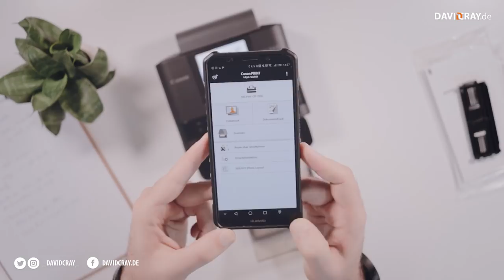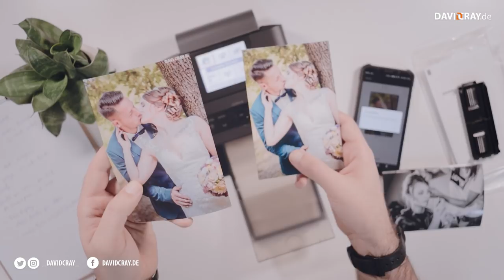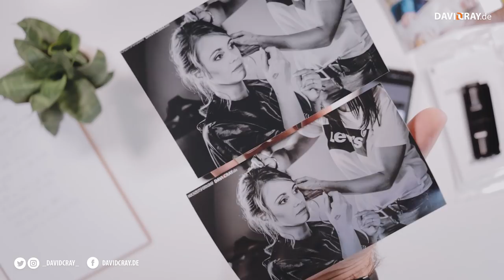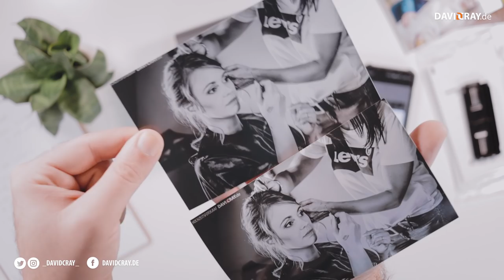Mobiler Fotodrucker: Canon SELPHY CP1300 (Review)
Bis zu 100 Jahre Farbstabilität, Auswählbares Druck-Finish, Passfoto-Druck, Bildoptimierung, Fotos in Laborqualität und vieles mehr.

Canon Selphy CP 1300
Canon Fotopapier mit Kartusche
Canon Postkartenpapier
Pantona Akku
Schutz Case

Meine Drone
Mein Systemblitz